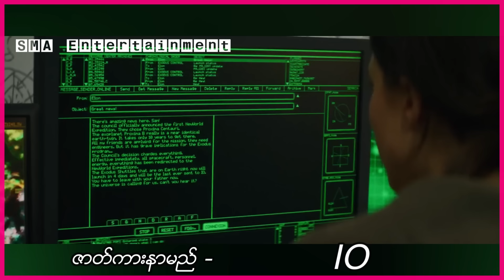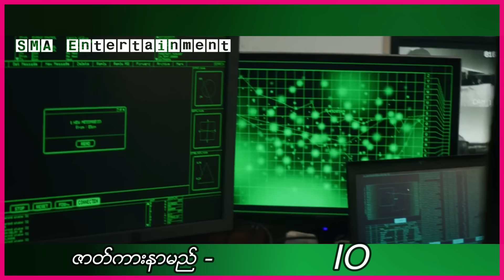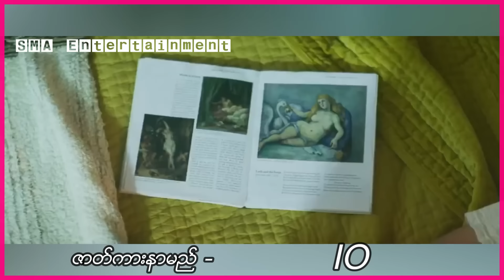ကမ္ဘာမြေပေါ်မှာတစ်ယောက်ထဲကျန်ခဲ့တဲ့အမျိုးသမီးလေးက မျိုးပွားနိုင်ဖို့အတွက် အစီအစဉ်ဆွဲခဲ့တယ်။